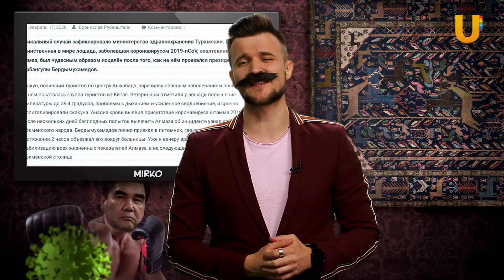Из России с любовью. Президент Туркменистана назвал народное средство от коронавируса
Президент Туркмении Гурбангулы Бердымухамедов во время заседания Правительства посоветовал гражданам защищаться от вирусов народным средством — дымом гармалы. Об этом и о новых приключениях туркменского Президента расскажет наш гость из Сербии Мирко Здравич. Смотрите "Из России с любовью".